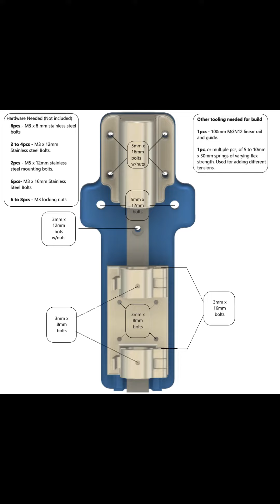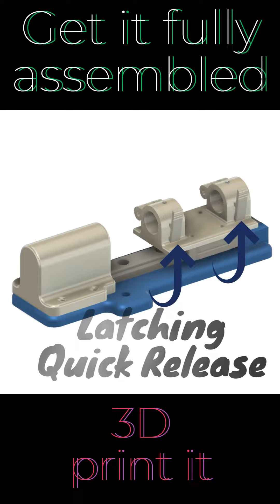CNC Drawing Attachment by PureCNCDesigns, Halloween Sale featuring, "Psycle Mark" 3D Print or buy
🌟 Introducing Psycle Mark: Your CNC Machine's Artistic Upgrade! 🌟

After meticulous design and testing on the renowned Modded Openbuilds Lead 1010 CNC Machine, I'm thrilled to present my latest innovation!

Get it fully assembled or in STL files at Etsy.com Search for psycle mark by PureCNCDesigns.

🔍 Key Features:

Plug & Play: Arrives fully assembled, primed for immediate installation.
Precision Fit: Features two 5mm screws, spaced 40mm apart on center, ensuring secure attachment.
Adaptable Design: The top is spring-loaded with dual-sized ends. Utilize the smaller end for slender tools and the larger one for chunky instruments like markers.
Secure Hold: The rail mounts are equipped with set screws, perfectly clamping onto finer tools like pencils. Sharpie Intensity markers fit flawlessly with minimal adjustments.
Premium Build: All blue components you see are meticulously 3D printed. While they might bear minute imperfections, rest assured, they don't compromise on performance.
Sturdy Rail System: Incorporates an MGN12 linear rail and an MGN12H linear rail guide, ensuring robustness in drawing tasks.
Compact & Efficient: With a total length of approximately 5⅞", a width of 2½", and a thickness of 1⅞" at its broadest, it's a sleek powerhouse!
📏 Dimensions & Fit:
Ensure you have at least 4⅛" below your mounting area for safe installation. The distance between the 5mm mounting holes to the tool's top is about 2". Stops at the bottom measure ¾" long. The linear rail requires four 3mm bolt holes, but we've found two suffice (and they're included!). The top part also needs four 3mm screws for attachment.

Your Psycle Mark arrives just as pictured: fully assembled with all mounting hardware and a complimentary black Bic Intensity Marker to kickstart your artistic journey.

Whether you're a CNC Machine enthusiast or exploring the world of Drawing Robots, Psycle Mark promises to elevate your experience. Dive into the artistic realm with confidence and flair! ✍️🎨